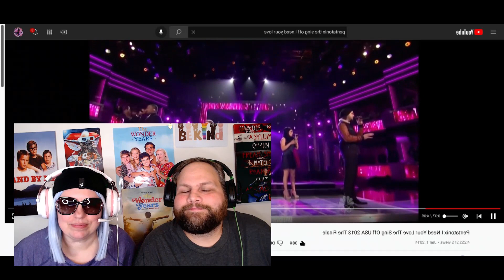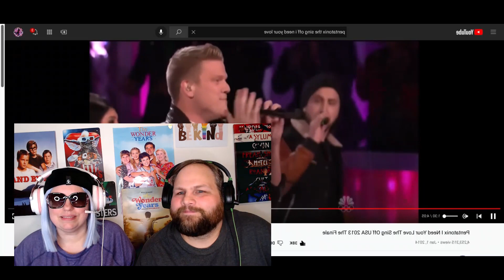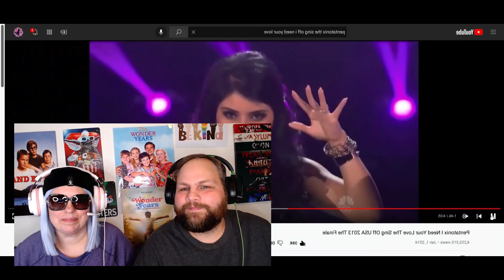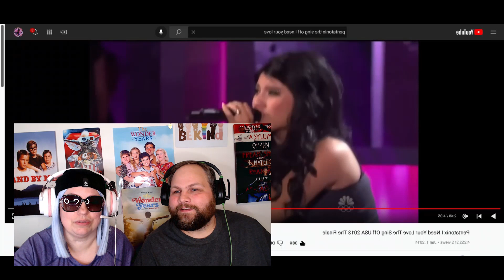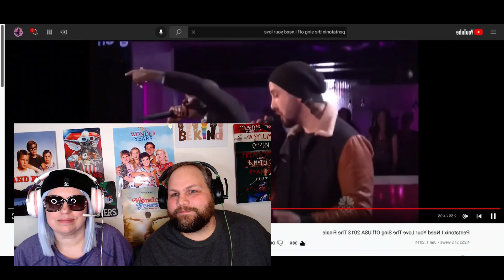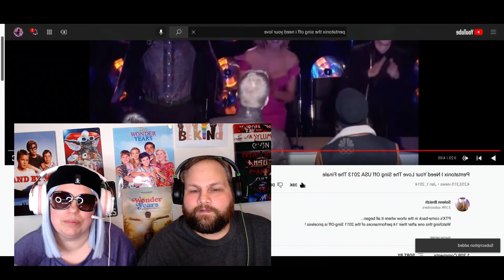First Time Hearing PENTATONIX I Need Your Love On The Sing Off